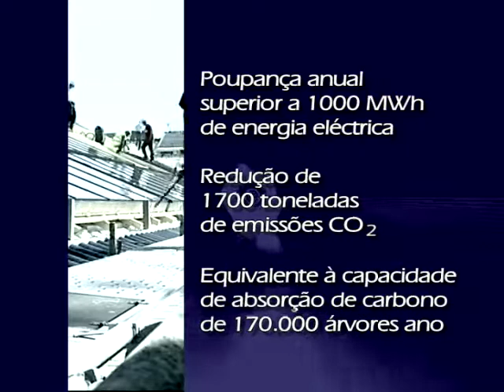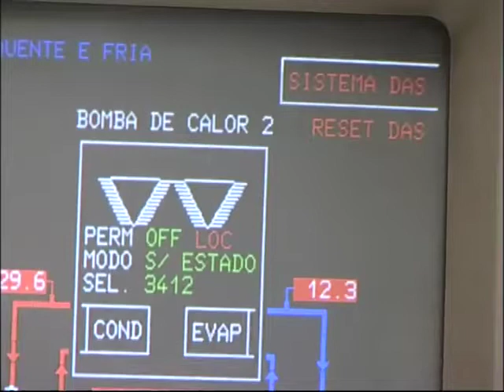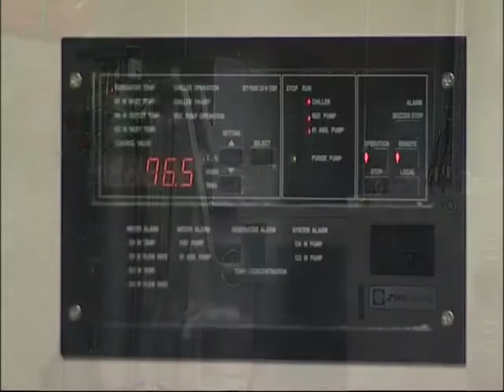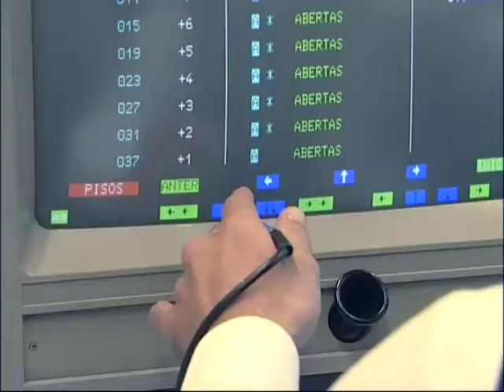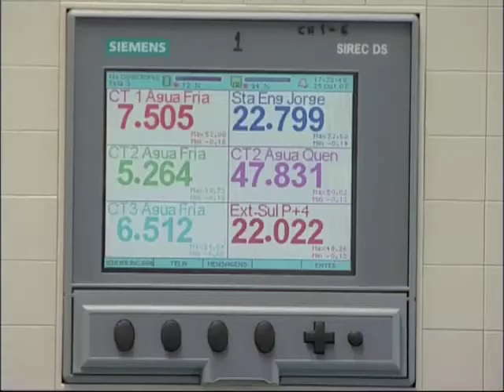CGD & EDP - Central Solar Térmica - Long Version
Directed & Edited by Clemente Alves.  A documentary about the largest solar panel installation in Portugal, found on the roof the Caixa Geral de Depositos headquarters in Lisbon, 2008.  Camera:  Bernardo Vieira.  Language:  Portuguese.